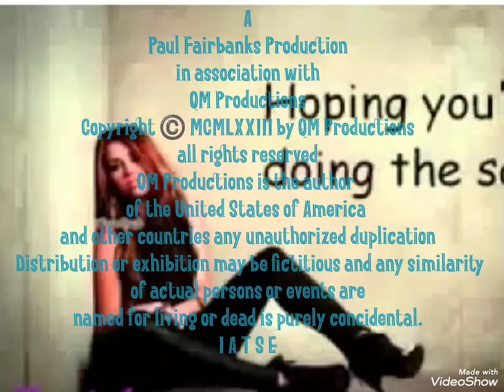Paul Fairbanks Productions/QM Prods (x2)/Columbia Pictures Television Distribution (1973/1978/1993)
taken from a 2001 The friendship Hugging Network airing of The Marry of the First Seats.